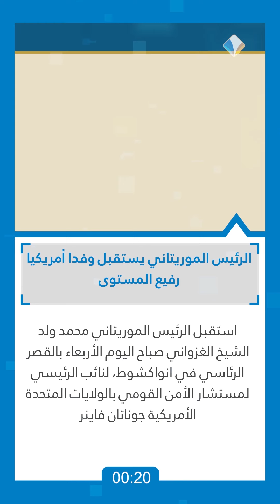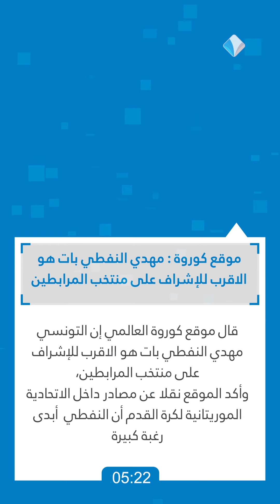أهم أحداث يوم الأربعاء 20-10-2021 في النشرة التفاعلية لقناة المرابطون